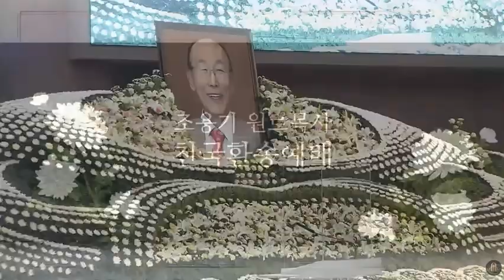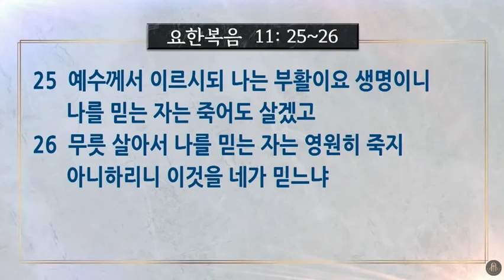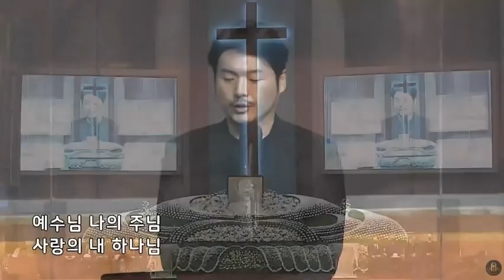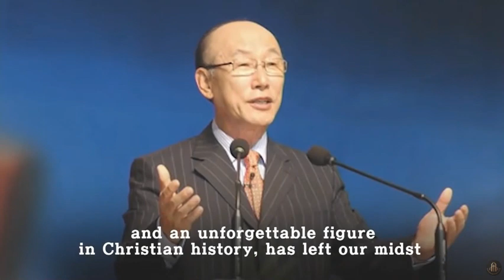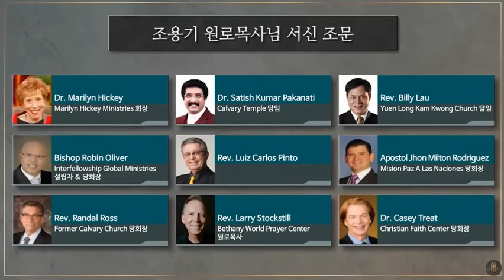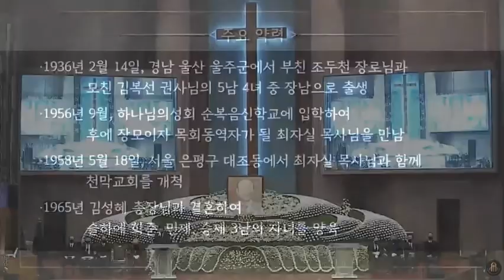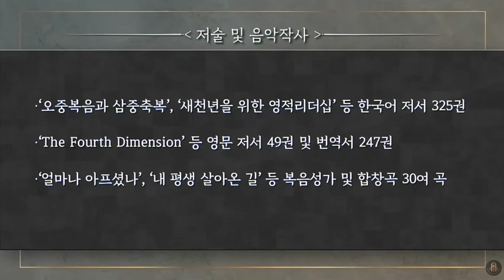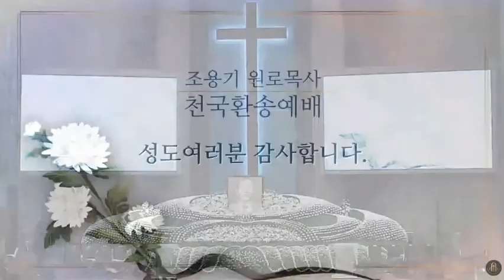[크리스천 튜브] 여의도순복음교회 조용기 원로 목사 '천국환송예배' 실황 중계! 조용기 목사님의 마지막 가시는 길!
출처 : 여의도순복음교회